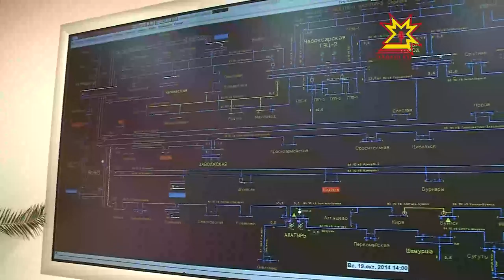Республика. 19.10.2014 Специальный выпуск - 2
В республике продолжаются восстановительные работы.